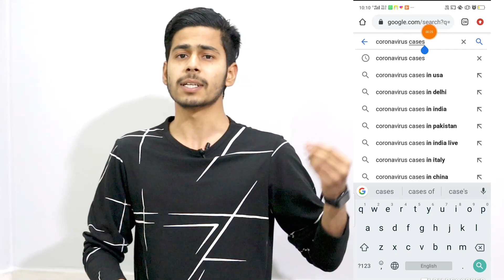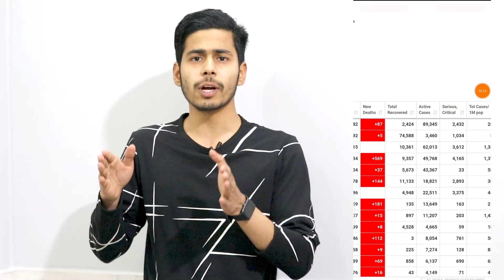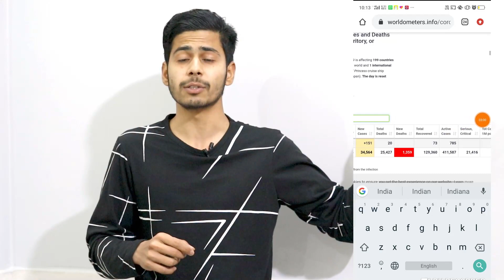How to See Live Update on Coronavirus or Covid19, ताजा रिपोर्ट कहां देखें, Covid19, Corona Virus,